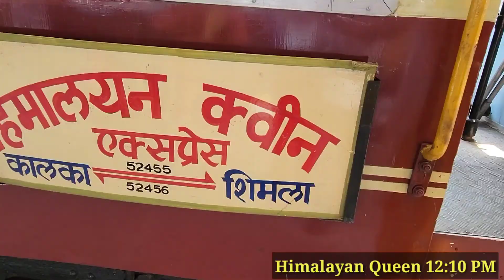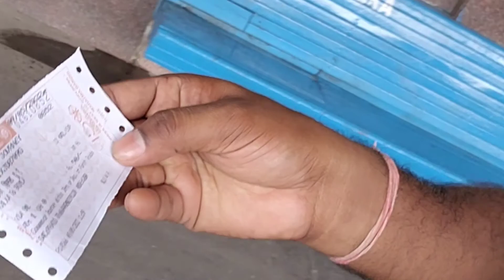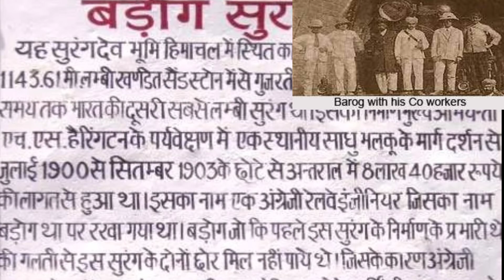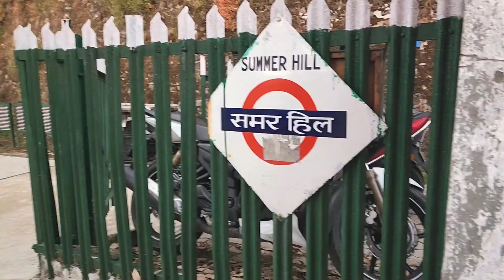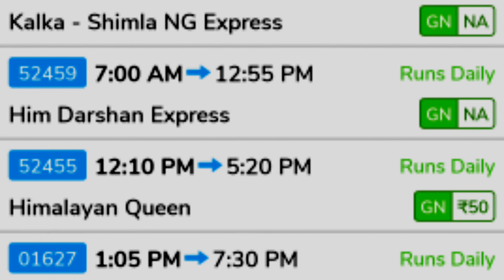My First Vlog 🚂🚆 YouTube Par my First vlogs ❤️❤️❤️❤️❤️❤️❤️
And

  Welcome to another my  youtube channel channel
"SHOLESH RATHORE"
Education  channel

Topic covers

 Hanuman  temple  shimla HP
Hanuman  temple  shimla

 हनुमानजी का  मंदिर
जाखू temple
संजीवनी  बुटी
Sholesh vlogs
हनुमानजी मंदिर
संकटमोचक  हनुमानजी  मंदिर
वानरों  का मंदिर
Informative traveling vlog
Tour  vlog
Shimla  tourist places
Shimla  tourist place
शिमला  पर्यटन स्थल
शिमला  धार्मिक  स्थल
हिमाचल प्रदेश पर्यटन स्थल
Jakhu temple
Jakhu ropway
Shimla  sunset  point
Shimla
शिमला
मनाली
Mol  road manali
Moll road shimla
himalayan toy train
कालका से शिमला
कालका से शिमला  ट्रेन
my First Vlog
himalayan toy train kalka
kalka to shimla train time table
kalka shimla tourist places
shimla tourist vloger
यूनेस्को World  हेरिटेज train
शिवालिक delux train

 Sholesh vlogs

Sholesh short my  another youtube channel

 teg
informative tour
myfirstvlogviral my
myfirstvlogs my first
myfirstvlogonyoutube my first